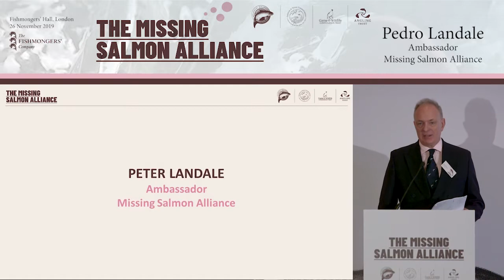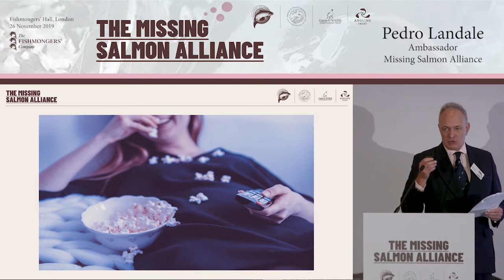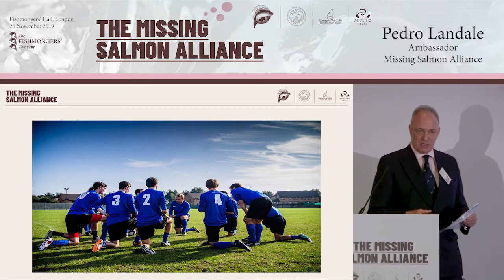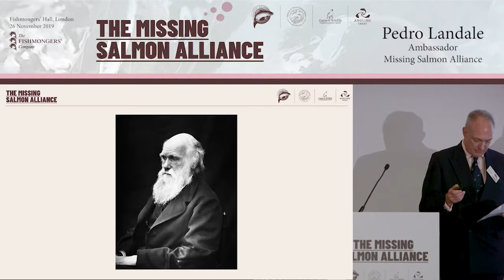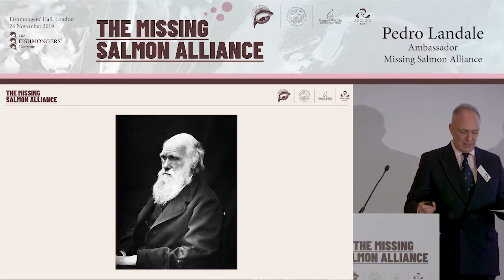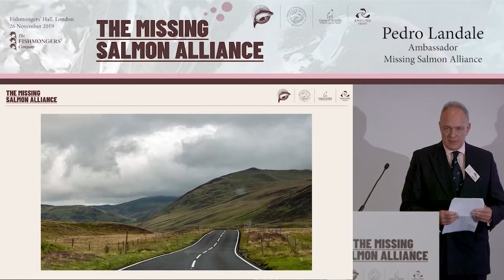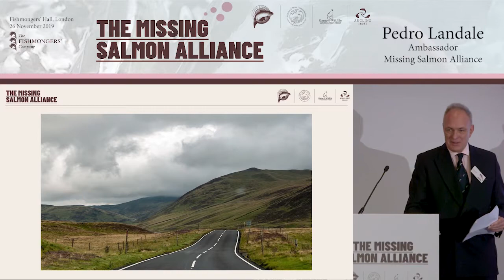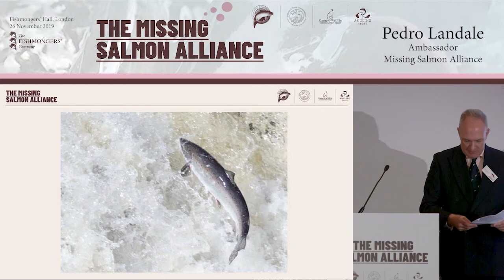Missing Salmon Alliance Forum - Closing Comments - Pedro Landale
The Missing Salmon Alliance Forum, Fishmongers' Hall, London
26th November 2019

Session 4: Forum Discussion
Presentation: Closing Comments
Speaker: Pedro Landale - Ambassador, Missing Salmon Alliance